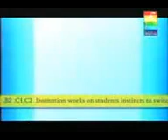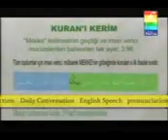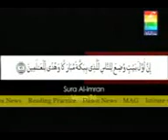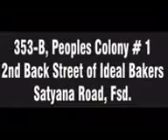Centre of gravity of earth